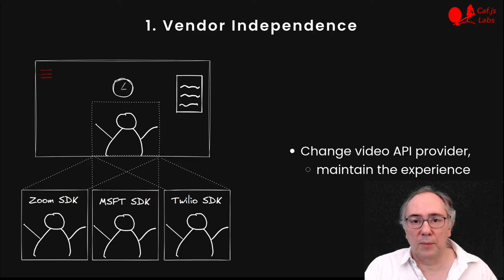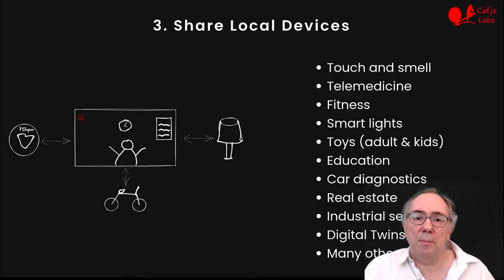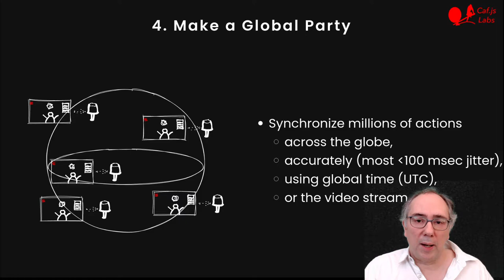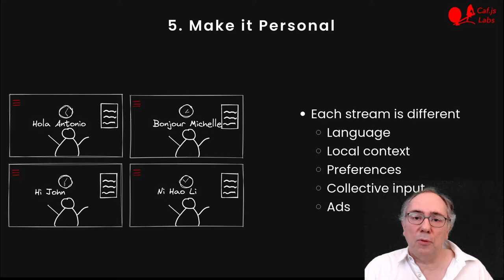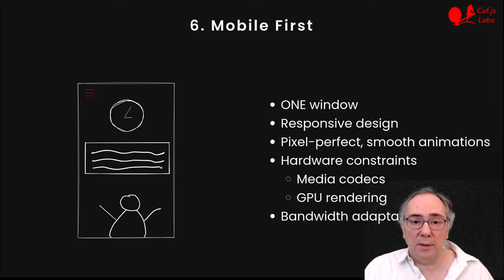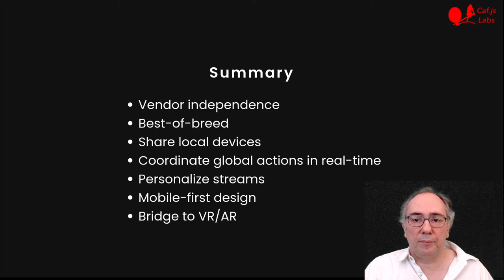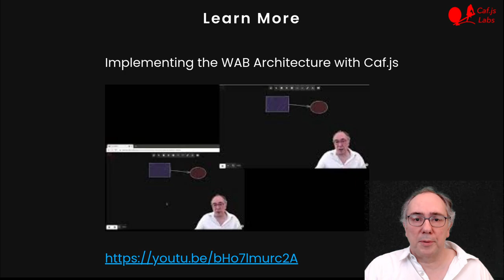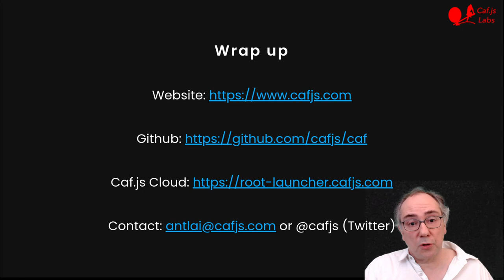The Future of Collaboration Apps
High level intro to the WAB architecture and Caf.js